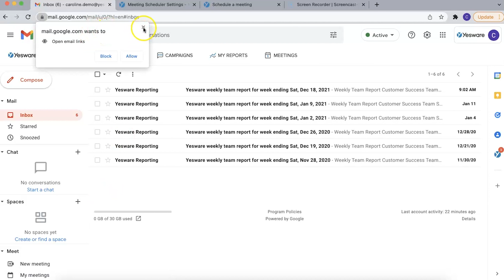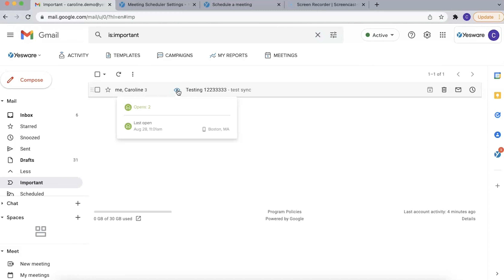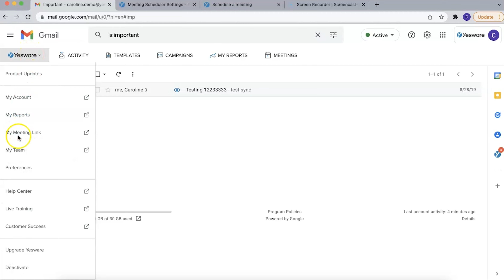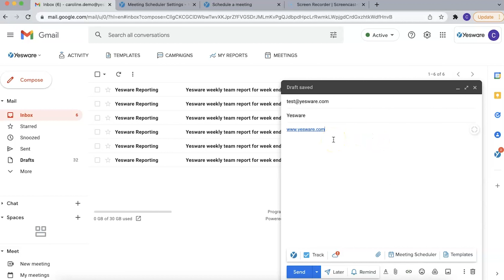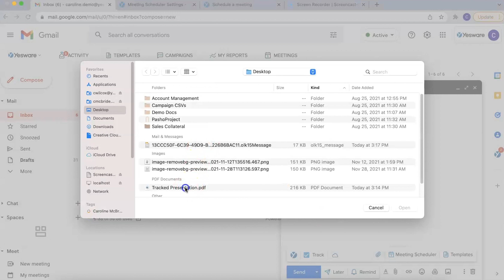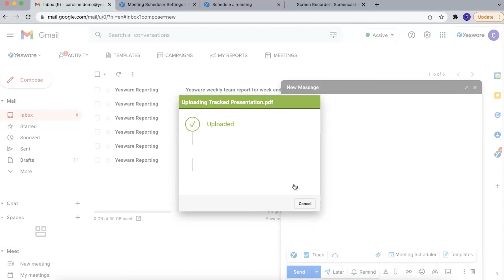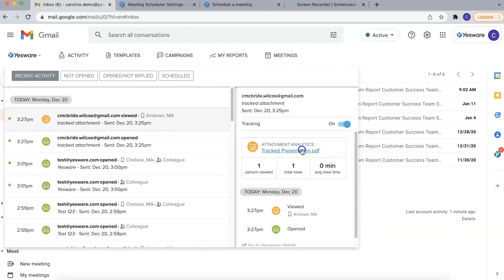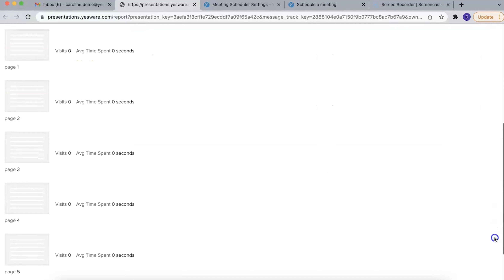How to Use Yesware Email Tracking for Gmail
Know what happens after you click send. With Yesware's Email Tracking, you'll get notified when recipients read your emails, click on links, and view attachments. Determine which prospects are your hottest leads and follow up at the right moment.